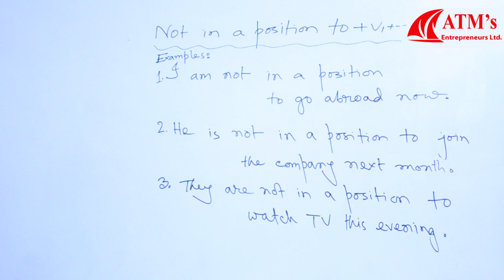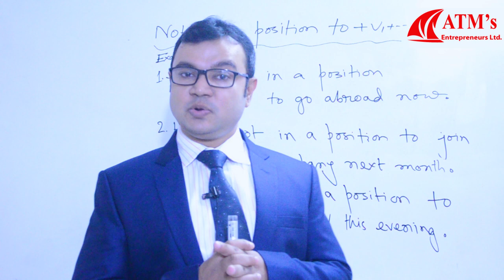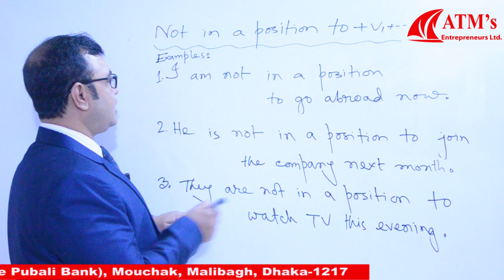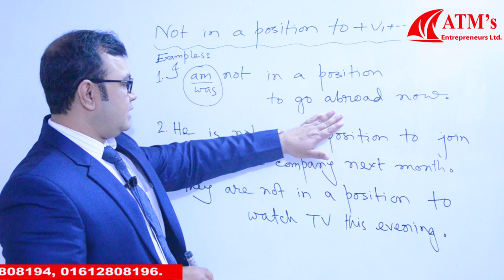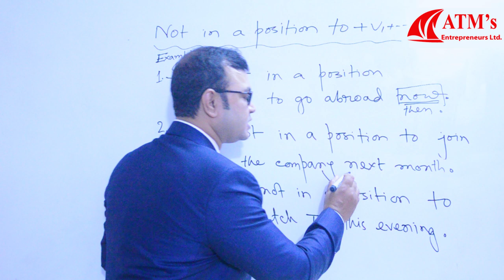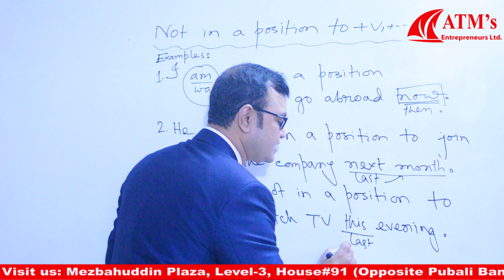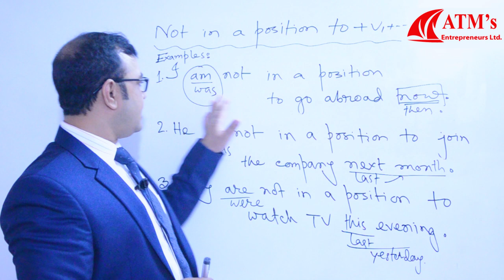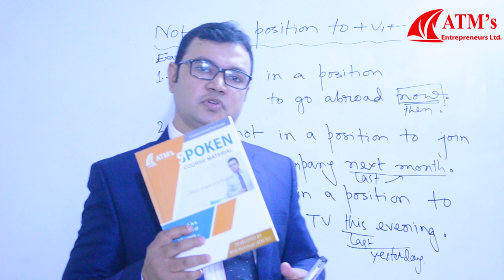Basic Grammar -এক হাজারেরও বেশী ইংরেজি বাক্য শিখুন এই structure দিয়ে Lesson 6 (2019)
Basic Grammar -এক হাজারেরও বেশী ইংরেজি বাক্য শিখুন এই structure দিয়ে Lesson 6.

Not in a position to + V1 + .
1. I am not in a position to go abroad now.
2. He is not in a position to join the company now.
3. They are not in a position to watch TV this evening.